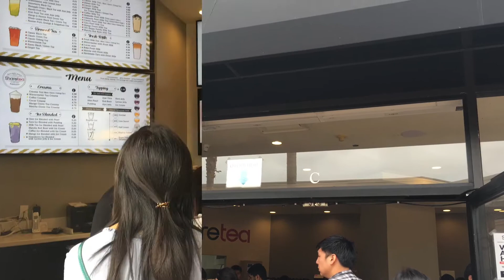A Long Overdue Boba Adventure!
My friends and I had been planning this boba adventure for quite some time!

As I always say. friends who boba together stay together! 🙌🏼